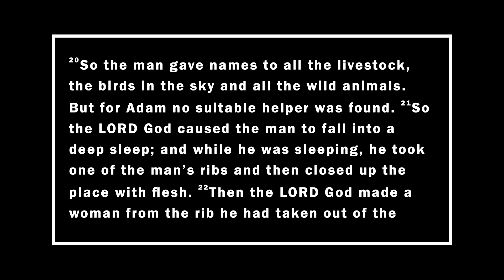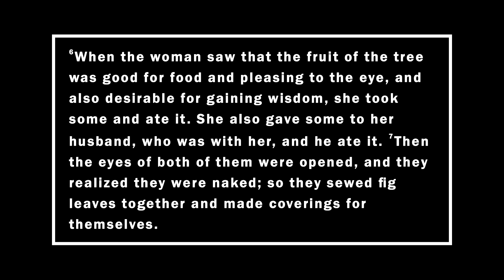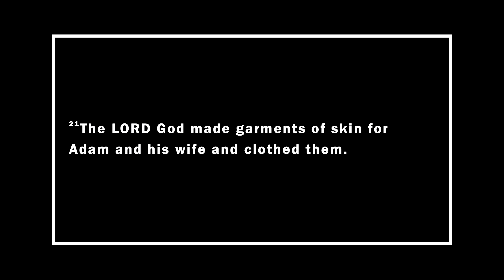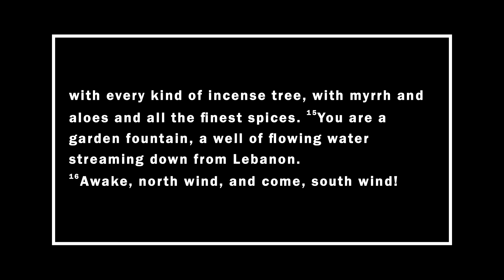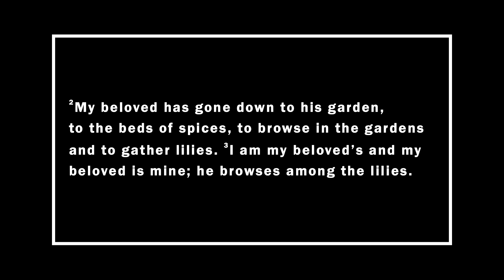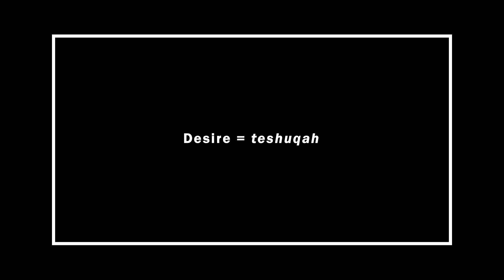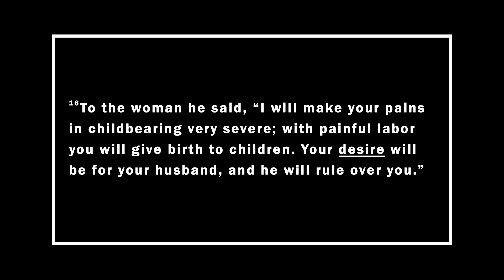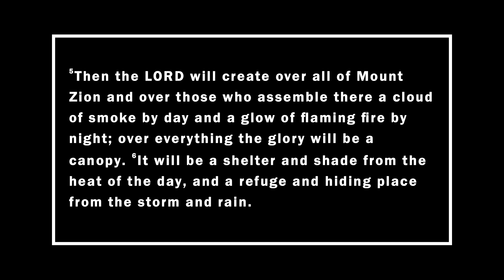God, Love & Sex | Sexuality Redeemed – Mark Lohman (November 14, 2021)